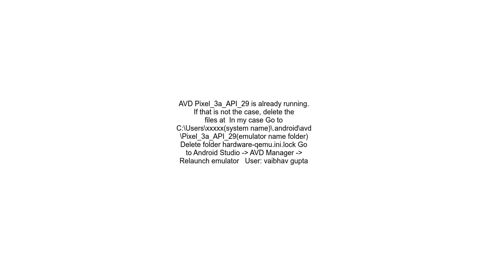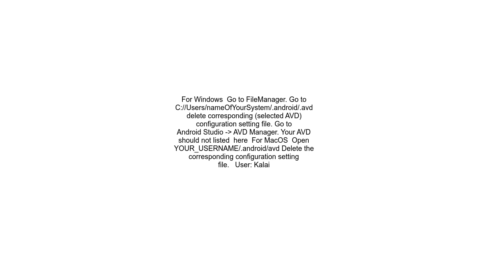The selected AVD is currently running in the Emulator